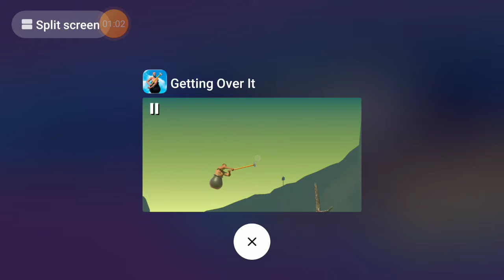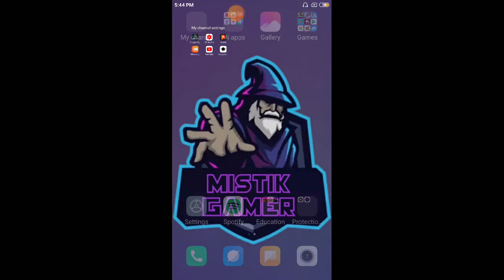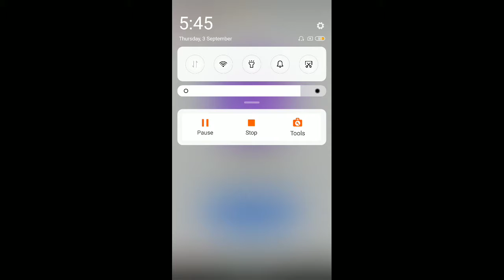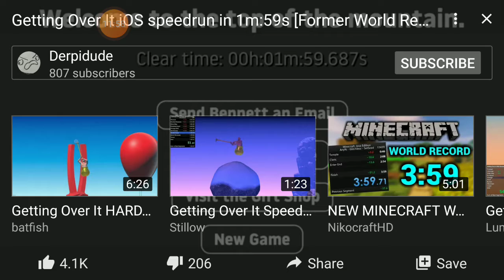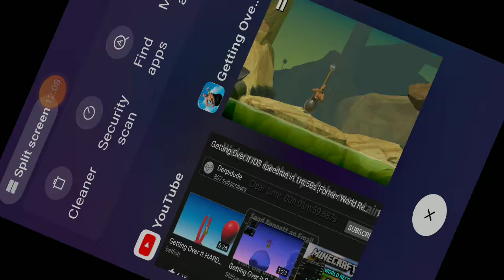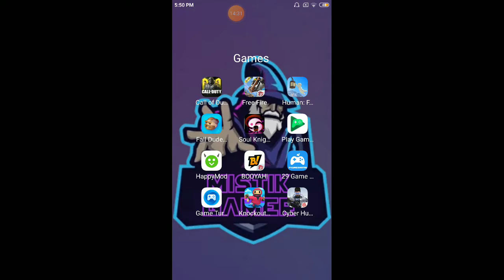Playing getting over it very intense😠😡😤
Tip - mere tarah galti karke paise mat barbad karna